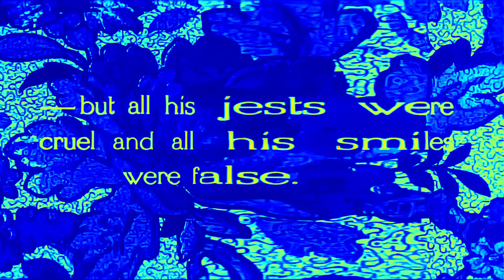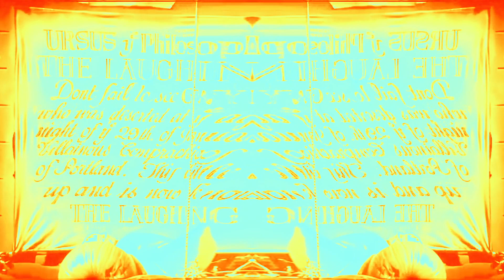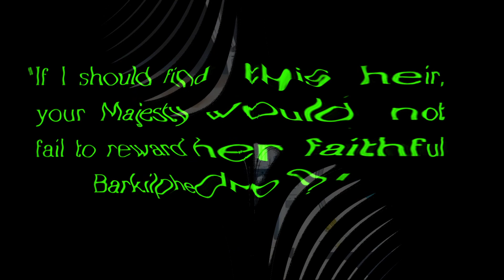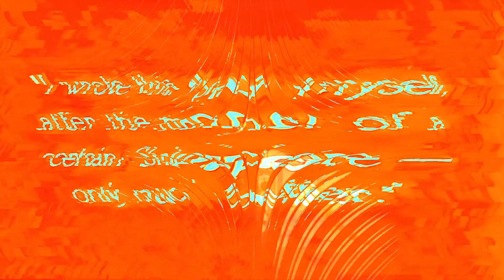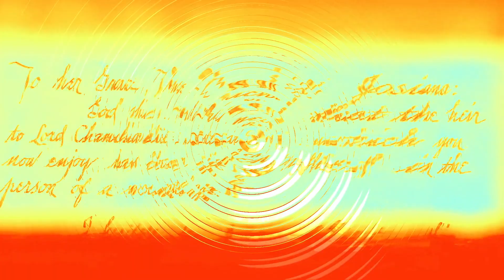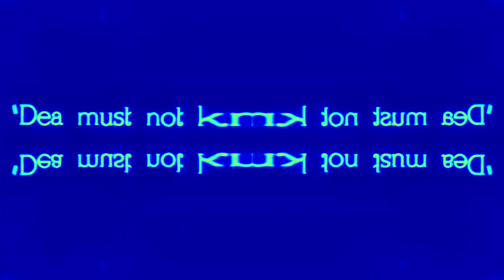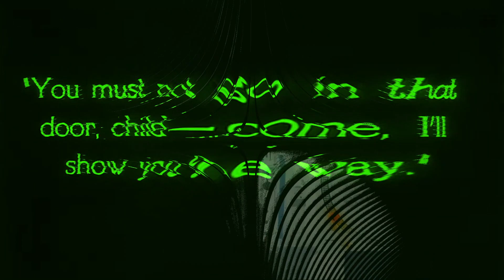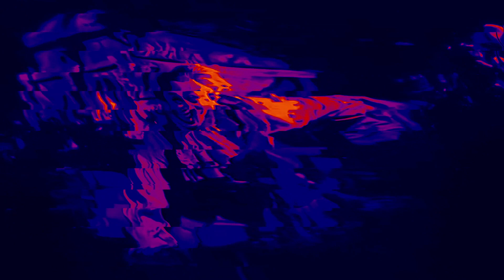Dee G @laserre3.0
😂🤣😱The Man Who Laughs (Distorted Version) 😱🤣😂

100% Dee G

(Les images du film sont issues de archive.org et sous licence Creative Commons)